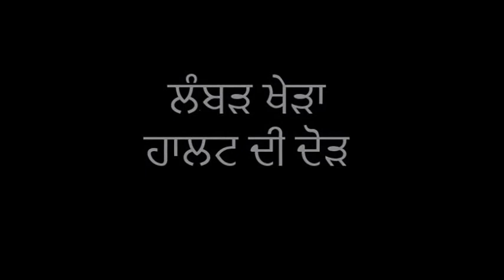Lumber Khera- Halt Di Dhor New Video 2016 - Lumber Khera